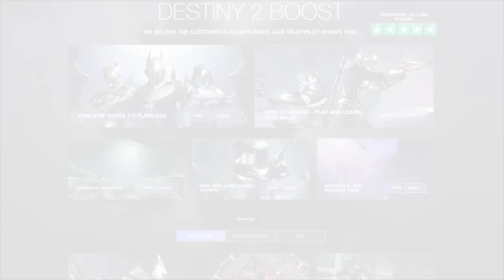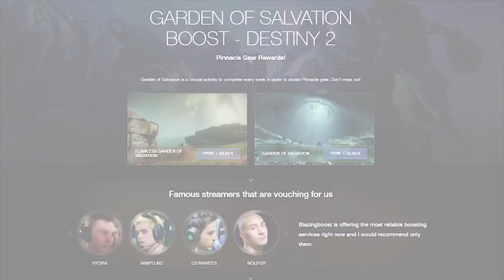Destiny 2 - Final de Interferencia Explicado! Nokris & Savathun! Vex Oscuros y El Mensaje Final!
🗣Hoy regresamos con un nuevo episodio de lore e historia sobre Destiny 2, donde os explicaré el sentido y el Final de Interferencia, la relación de Nokris & Savathun, además de sus objetivos, hablaremos sobre la ausencia de los Vex en la sala de la Pirámide y sobre Vex Oscuros, además, del Mensaje Final de la Oscuridad y más.

2️⃣Reaccionar al post del sorteo fijado
⏰Finaliza el 19 de Octubre a las 19:00⏰
¡Mucha Suerte!💖🤗

📰Fuentes de información mencionadas en el video:
(Ninguna)

- Richy